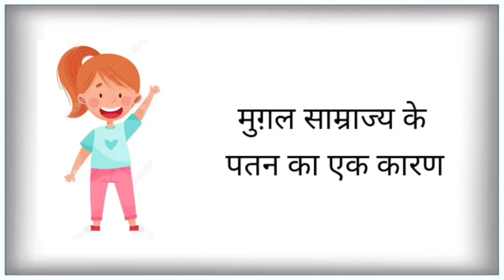Mugal samrajya ke patan ke karan || 2nd semester || ba || pu || study Gujral